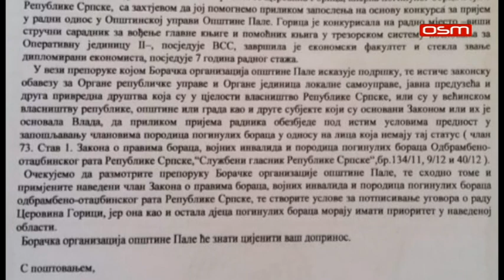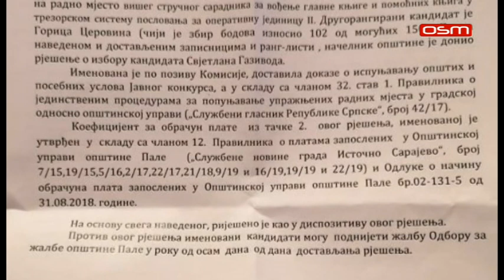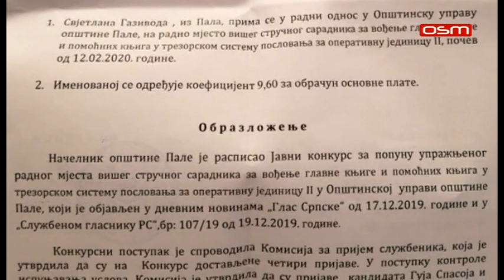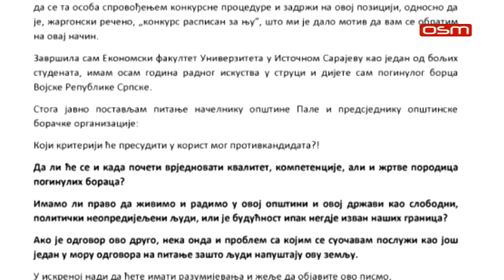PARTIJSKA KNJIŽICA KAO PREDUSLOV ZA ZAPOSLENJE U PALJANSKOJ OPŠTINSKOJ UPRAVI, OSM TV, 13.02.2020.